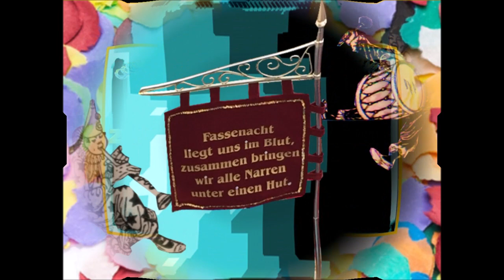Abmarsch zum Rathaussturm in Oberursel am 23 02 2019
Abmarsch des Prinzen, Elferats, Garde, Brass-Band usw. von der St. Ursulagasse zum Rathaussturm in Oberursel am 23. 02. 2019